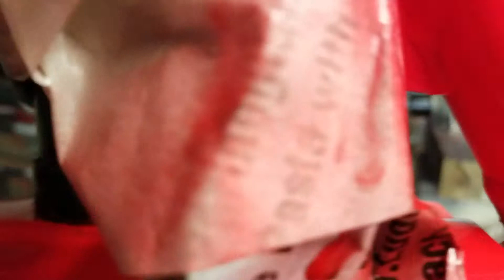250 ex seat cover on & 250 atcc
250e ex atv & 250 Es big red put altogether some & fresh gear oil in rear drive shaft w fresh honda gear oil sae 80-90 perfect